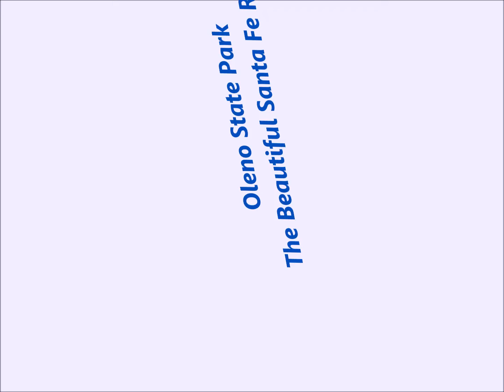Beautiful Santa Fe River in Oleno State Park, Florida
The Santa Fe River is the main draw to Oleno State Park.  The bridge and large cypress trees lining the river, make it a beautiful River to visit.